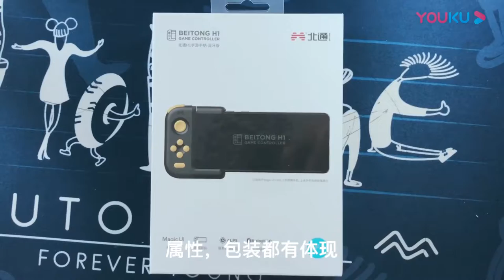一路吃鸡嗨到爆，北通H1手柄了解一下